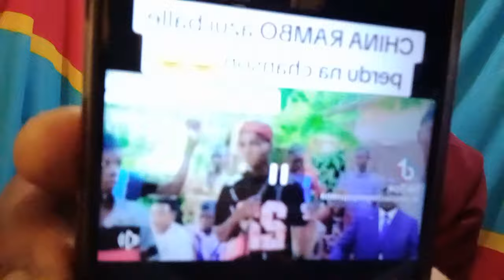3/4/24 1ère MIN JUDITH GARDERA QUI COE MINISTRE?? BRAVO LUTUNDULA-FARDC